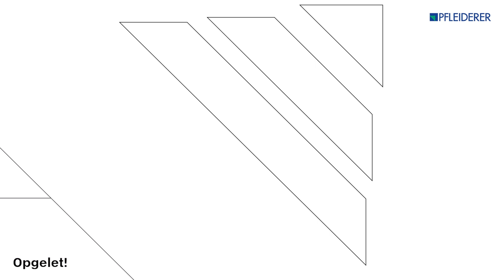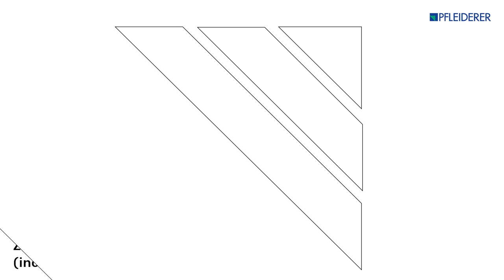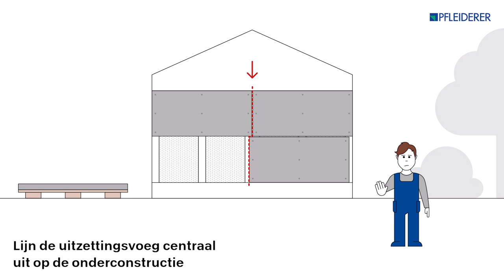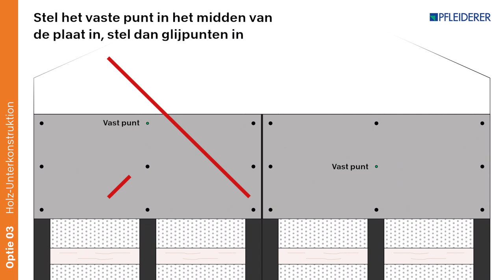Pfleiderer gevelpanelen - Zagen en monteren voor houten achterconstructie